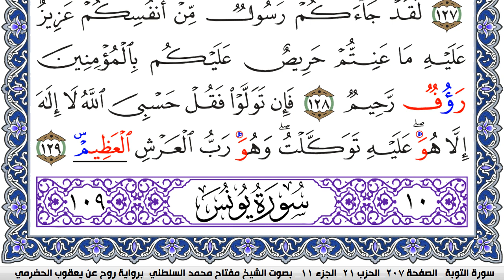سورة التوبة مكتوبة مفتاح السلطني برواية روح عن يعقوب الحضرمي | كنوز الهدى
كنوز الهدى

مفتاح السلطني,
مفتاح محمد السلطني, مفتاح السلطني
كنوز الهدى,
كنوز الهدي,
كنوز,
الهدى,
الهدي,
قران كريم
قرآن كريم
قرءان كريم
قران
قرآن
قرءان
القران الكريم
القرآن الكريم
القرءان الكريم
القران
القرآن
القرءان